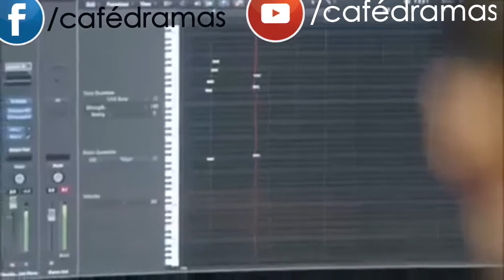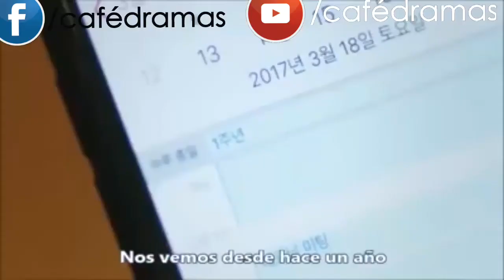Love is. Minidrama sub esp 2-3